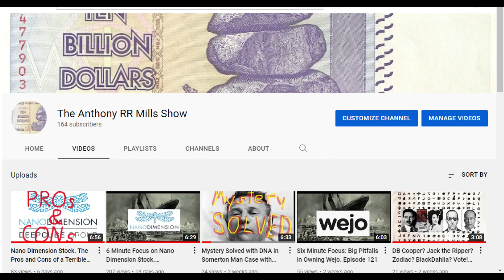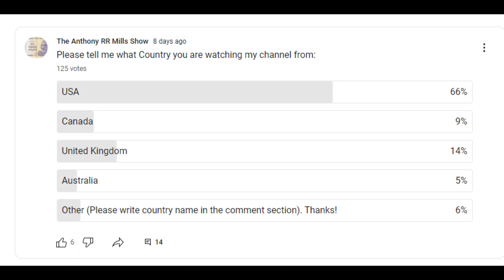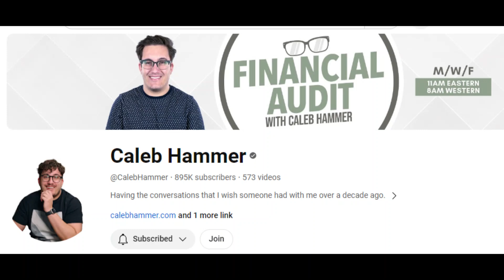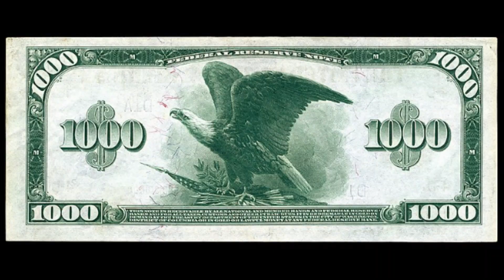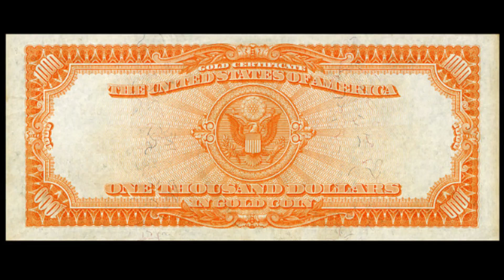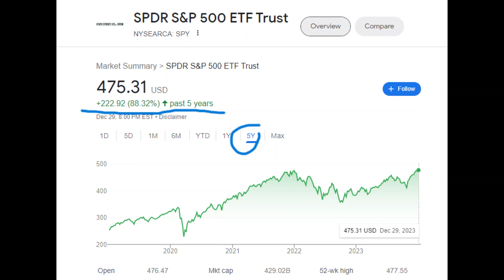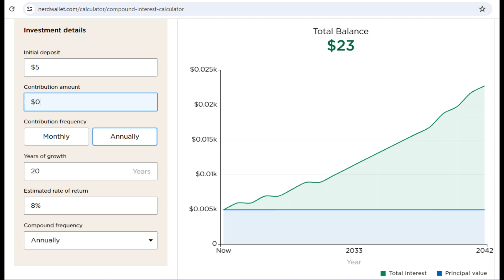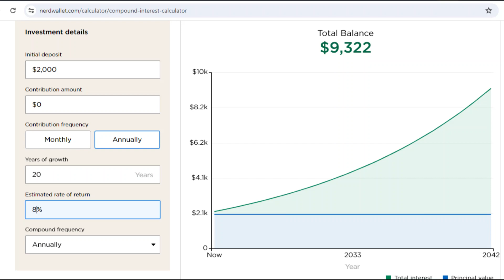Unleash Your Wealth: The $201 Cup of Coffee. Episode 385